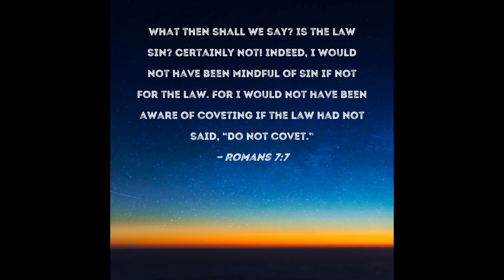Romans 7 and Sermon on the Mount